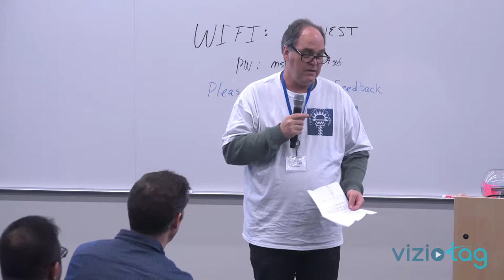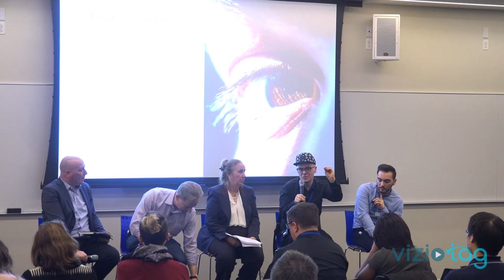Disruptive Technologists Event: Ugly Robots, Imperfect AI, Smart Machines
Watch the Disruptive Technologists' "Ugly Robots, Imperfect AI, Smart Machines: The Good, The Bad &The Naive" Event on Mon, Mar 18, 2019 · 6:15 PM EDT

Our five amazing expert panelists will delve into the nonsense, the reality, the timing, and the $$ in a think-tank type discussion:
Bjorn Austraat, IBM Global, Cognitive Leader | Senior Applied AI and Machine Learning Executive (fr. visionary & strategy IBM Watson)
Gale Brewer, MANHATTAN BOROUGH President, Tech & Government Expert
Luke Schantz, Developer Advocate Innovation, Emerging Tech & Entrepreneurship & Robot Expert! IBM
Nina Kaplan, Founder & CEO of Tech, Blockchain & AI Solutions Expert, Sholz GmbH
Sep DiMeglio, Developer Audiences / Tech / AI & Robot A

Moderator: Oliver Christie, AI Strategist & Founder, Foxy Machine, an artificial intelligence consulting, strategy & research company for companies seeking to leverage new and future technologies.
Fireside Chat Leader: Bruce Epstein, Knowledge Wizard, Aebis, a knowledge management company: Prevent knowledge loss & leverage critical knowledge.
Master of Ceremonies: Jim Williams, Physics & Chemistry; UC Berkeley